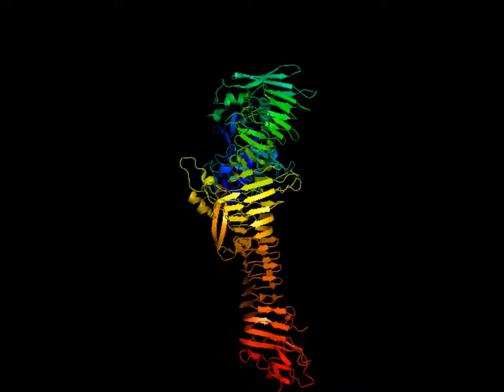HapMovie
This is a depiction of Haemophilus influenzae Hap adhesin. The frames were generated by Pymol and stitched together into a movie by Windows Live Movie Maker.